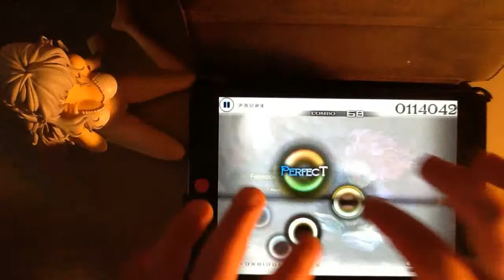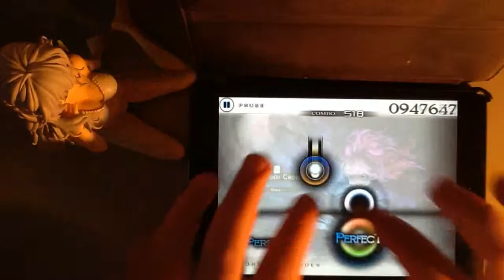[Cytus] Forbidden Codex [HARD Lv7 Millionmaster]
love that song ^^